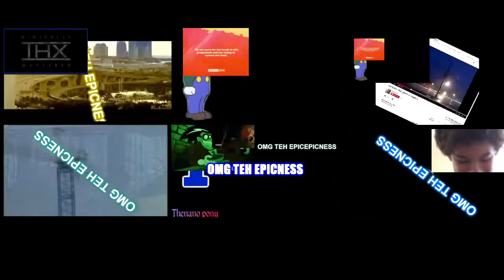[Sparta Remix] (Reupload) Ultrasource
The Ultrasource Sparta Remix